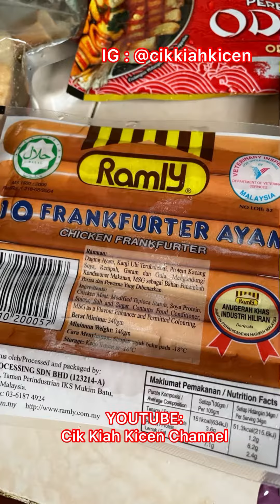ODEN KIMCHI BY CIK KIAH KICEN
Hi Gais, assalamualaikum.
Aritu ada order online Oden paste dr Adabi online. Ada 2 perasa, kimchi dan tomyam. So arini try buat Oden Kimchi.
Bebola2 kita beli yg Ikhwan saja campur sikit bahan yong tau foo semua halal. Muslim product... pastu letak ramen. So jom tgk bahan dan cara.
Utk full video ada di Youtube Cik Kiah Kicen Channel ya. Link ada dibawah.
ODEN KIMCHI
By @cikkiahkicen
Bahan-bahan:
2 peket Oden Kimchi
1/2 peket Yong Tau Foo
4 btg sosej daging ramly
Bebola udang
Bebola sotong
Bebola sayur
1 keping mee ramen
Cara-cara:
Didihkan air
Masukkan perencah oden kimchi
Masuk bahan2 lain dan didihkan.
Last sekali masuk mee. Kacau-kacau siap.